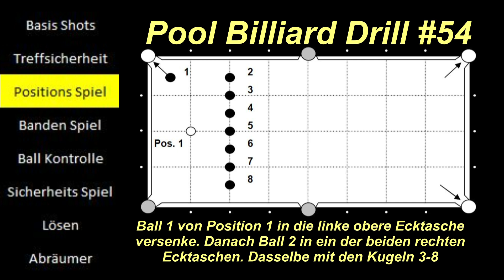Helpful pool drill to improve your game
Trickshot Time with Heiko presents you a variety of pool trick shots and exercises. experience the thrill, action, suspense, best entertainment, crazy and funny videos, trick shots with 2 players and a lot of other surprises. have fun and stay healthy.

Trickshot Time mit Heiko präsentiert euch eine Vielzahl von Billardtricks und Übungen. Erlebt den Nervenkitzel, Action, Spannung, beste Unterhaltung, verrückte und lustige Videos, Trickshots mit 2 Spielern und viele weitere Überraschungen. Habt Spaß und bleib gesund.